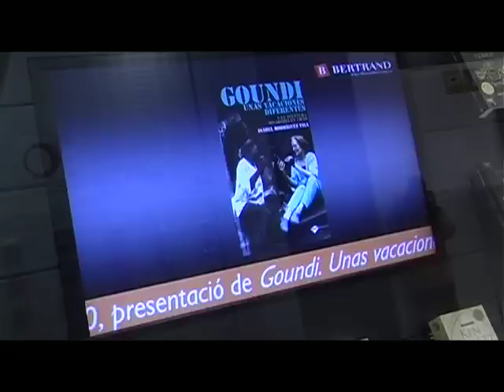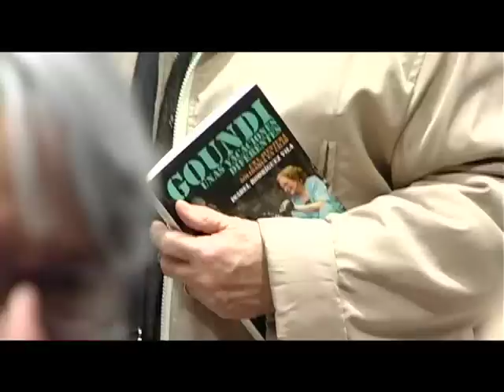Presentación libro: Goundi. Unas vacaciones diferentes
El miércoles 20 de enero de 2010, la librería Bertrand acogió la presentación del libro Goundi. Unas vacaciones diferentes de Isabel Rodríguez Vila. El acto contó con la participación de Xavier Trias, presidente del grupo de CIU en el Ayuntamiento de Barcelona y del periodista de Tv3 Jaume Barberà.